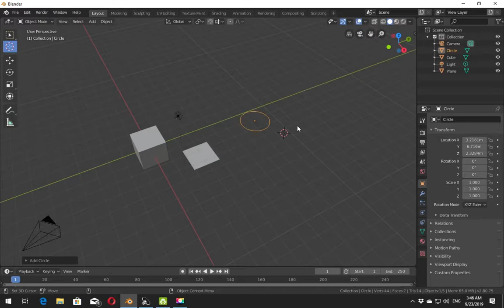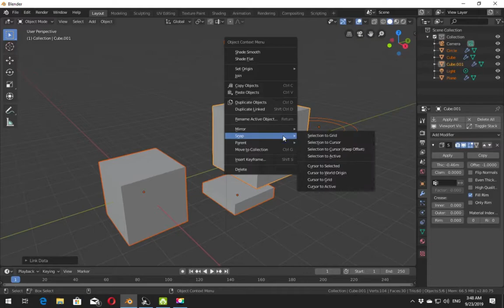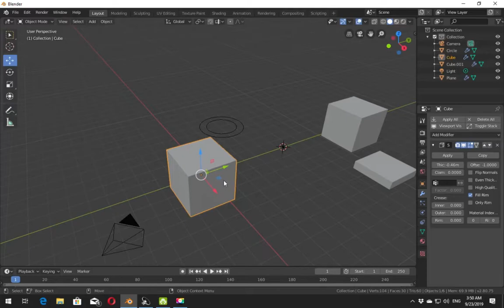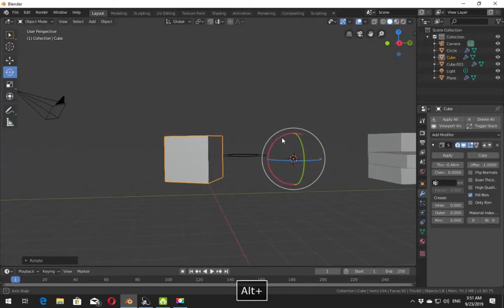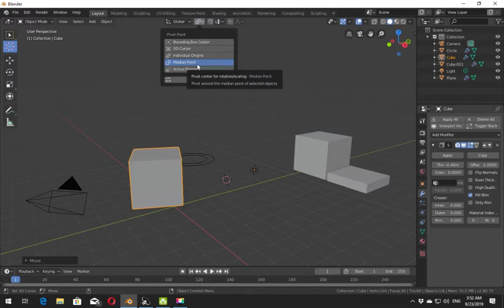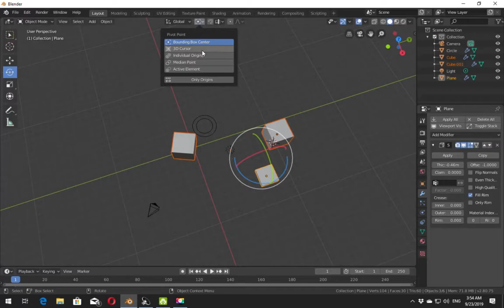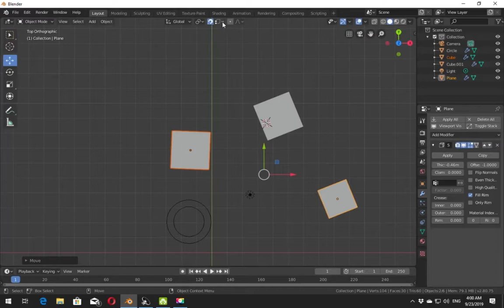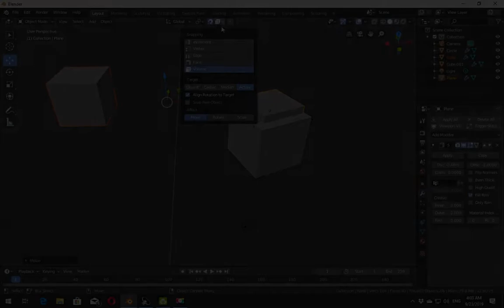السلسلة التعريفية لبرنامج بلندر (الدرس الثاني)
في هذا الدرس سنتعلم كيفية التعامل مع أدوات القفز (snap) و ترتيب العناصر في المشهد بدقة